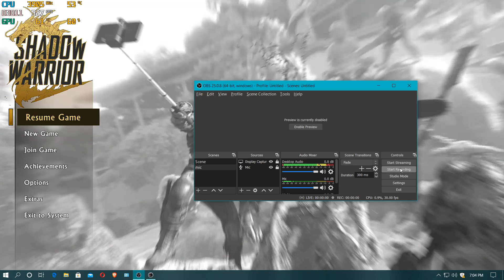Shadow Warrior 2 Gameplay (part 2)